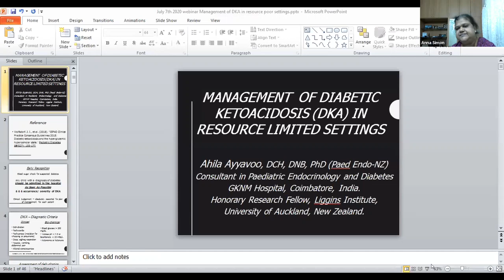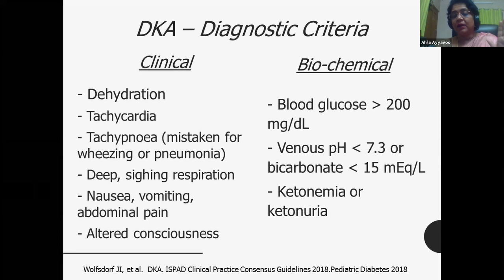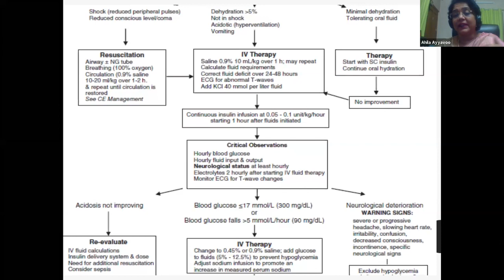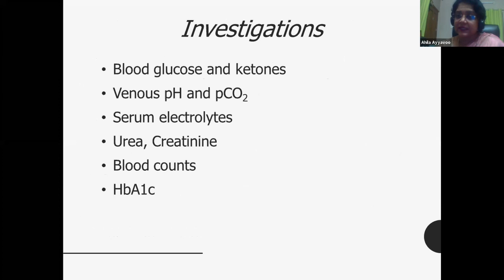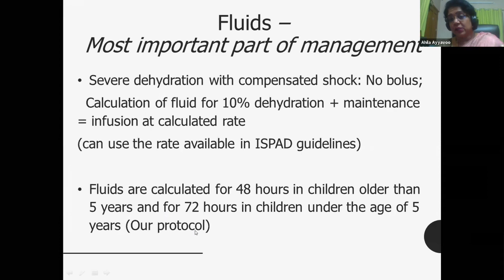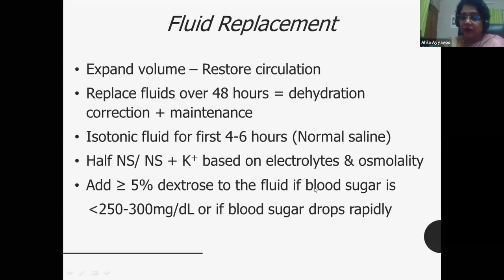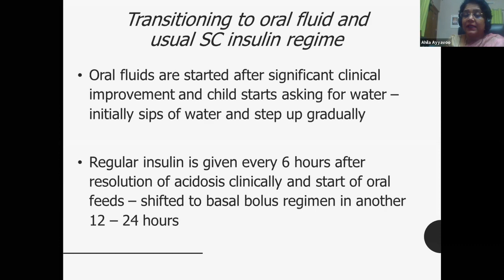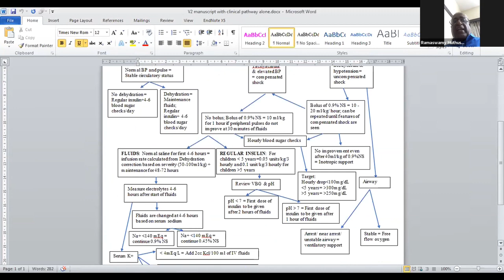Management of Diabetic Ketoacidosis